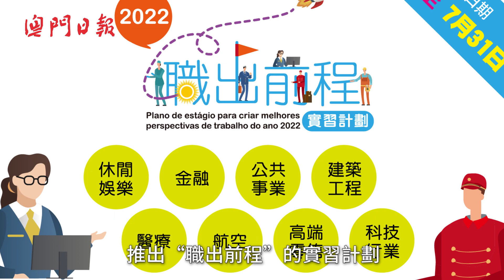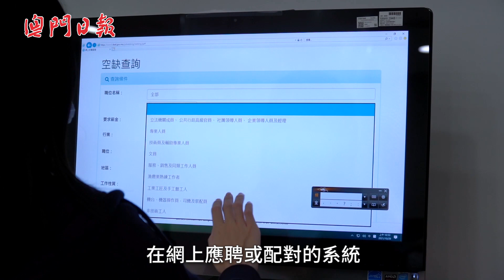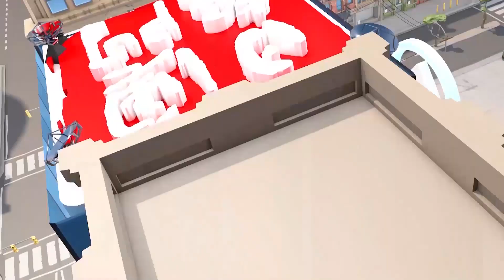【勞資面面觀】疫下影響就業環境 勞工局多渠道助居民求職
【多管齊下】疫情之下，令澳門的就業環境持續變化，勞工局關注居民就業情況，積極推出多項就業對接及輔助措施，例如為應屆畢業生推出“職出前程”的實習計劃，以及恆常配對、專場配對會等，盡力切合不同求職者所需。一於去片了解下！